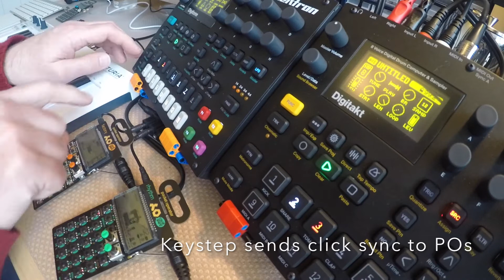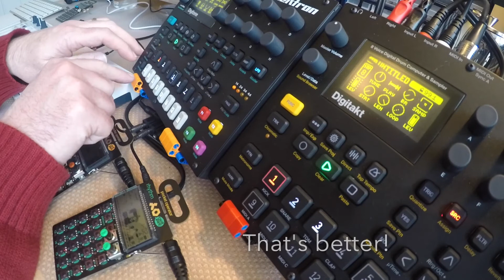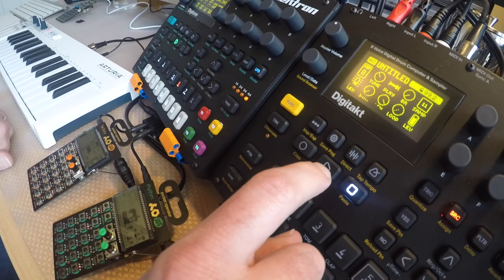Pocket Operator Jam with Digitone, Digitakt and Keystep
A short afternoon jam with two Pocket Operators, Digitone and Digitakt, all slaved to a MIDI and sync clock from the Arturia Keystep.

The PO-12 and PO-16 integrate very nicely with the Elektron devices. I've got the Keystep set up as the MIDI master routing into the Digitone, and then out the MIDI thru port into the Digitakt.

The Keystep also sends out a sync click track to each PO. I'm using a nifty sync splitter I bought on Tindie and the audio from each PO goes into the DT and DN.

I set the BPM to 100 on the Keystep and played around to chain some patterns together, overlaying stock patterns from the two POs on top. The Digitone has patterns from my previous two videos (Euclidean rhythms and Arp Driver) and the Digitakt has some random drum tracks and samples.